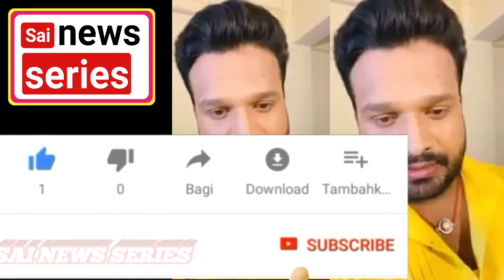रितेश पांडे लाइव आकर क्या बोले गोलू राजा के लिए Ritesh Pandey Golu Raja ke live Aakar kya bole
Bhojpuri news sunane ke liye channel ko

( 1 )

नॉट : इस वीडियो का मकसद है लोगो को खबर और जानकारी देना नही किसी का दिल का ठेस पहुंचाना अगर किसी को कोई परेशानी या शिकायत है आप हमसे कॉन्टेक्ट करे 10 मिनट में वीडियो हटा दिया जाएगा
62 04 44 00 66 Sai news series )

आपलोगों से हाथ जोड़कर बिनती है कि आपलोग फेसबुक पेज को फॉलो जरूर करे 🙏🙏🙏🙏🙏🙏🙏🙏
My Facebook page link  है

( 2 )

आपलोगों से हाथ जोड़कर बिनती है कि आपलोग  इंस्टाग्राम को फॉलो जरूर करे !! 🙏🙏🙏🙏🙏🙏

( 3 )

( 4 ) वीडियो एडिटर सोनु सत्या
( 5 )  कैमरा मैन नितेश नटखट भाई
( 6 ) प्रोडूशर

( Copyright.sai news series ) .